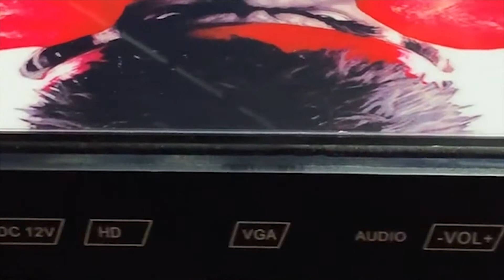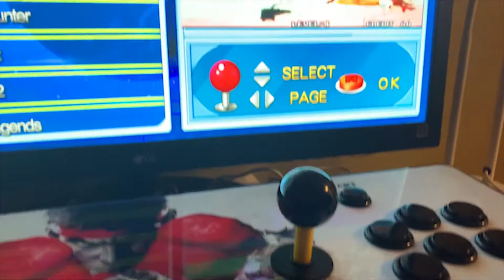Mani key Games- The intro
Welcome to "Mani key Games" A retro gaming channel! Presenting the intro.